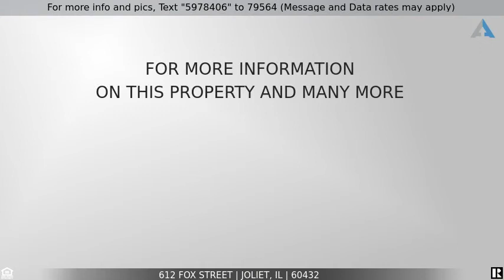Priced at $129,900 - 612 Fox Street, Joliet, IL 60432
Home for Sale in Joliet

HONEY STOP THE CAR! A GREAT VALUE FOR THIS 1 AND HALF STORY 3 BEDROOM HOME. PLENTY OF PARKING WITH SIDE DRIVE 2 CAR GARAGE, STORAGE SHED, MUST SEE , HOME SOLD AS IS AN ESTATE.